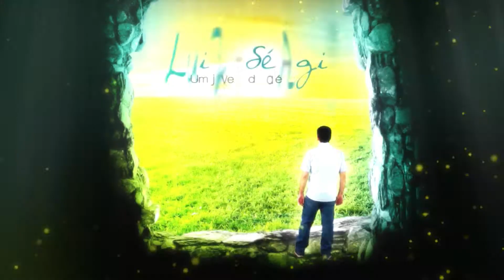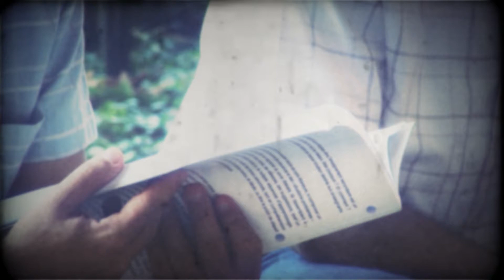Trecho Documentário Luiz Sérgio - Um Jovem do Além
Edição, efeitos visuais e direção de cena: Wal Oliveira